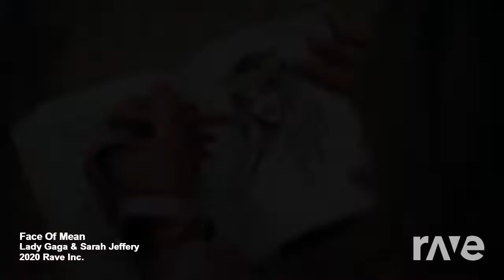face of mean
lady gaga vs descendant mashup